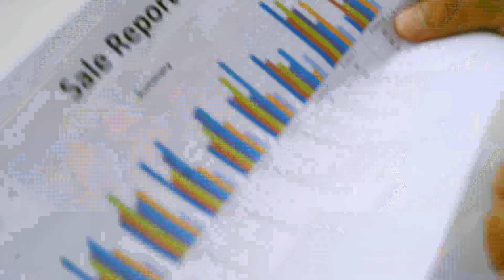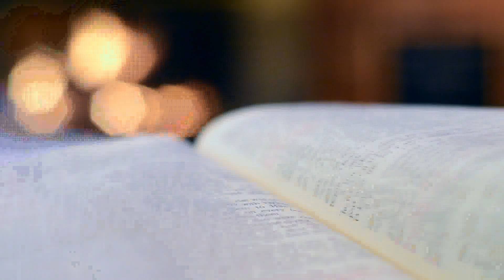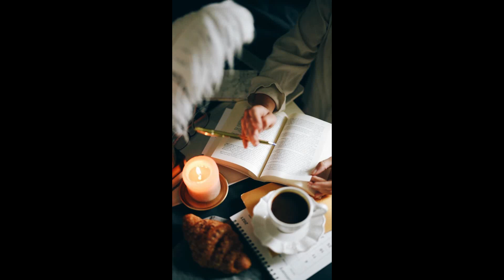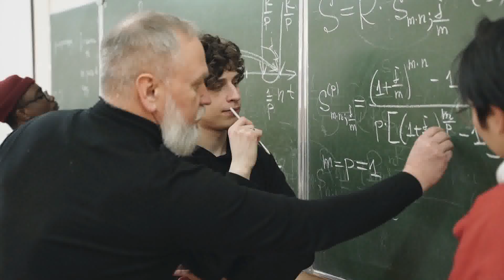How Staying Productive While Working Remotely At Home - What To Know - Canada Smart Mind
What and how to do to work remotely.

'How Staying Productive While Working  Remotely At Home - What To Know - Canada Smart Mind' is a video to teach you English and French with a Native-Like Accent.  Enjoy it!

Thanks for the artist of this free music:
Music from Uppbeat (free for Creators!):